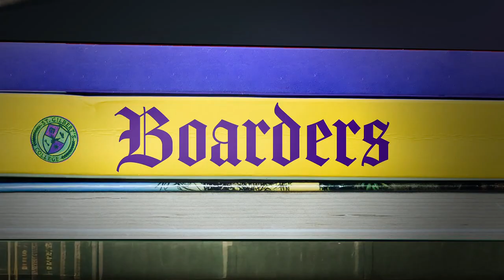Boarders (TV Series 2024-) | trailer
(TV Series)
Comedy drama following 5 underprivileged black students from inner-city London who win scholarships to an elite boarding school, stepping out of the urban metropolis and into a world they can only describe as something out of Harry Potter.

Creator: Daniel Lawrence Taylor
Stars: Josh Tedeku, Jodie Campbell, Myles Kamwendo